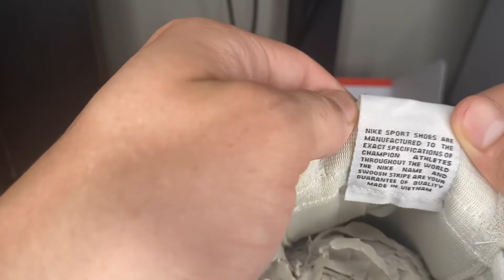NIKE CHALLENGER ‘UNC’ REVIEW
Ebay below: